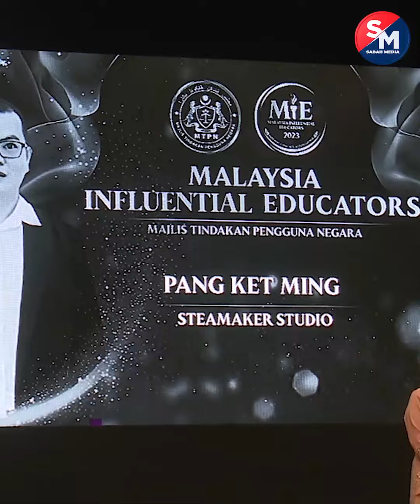Golongan Pendidik Sabah Antara Penerima Anugerah MIE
Warga pendidik dalam kalangan orang muda penting bagi melahirkan generasi yang berkebolehan selaras dengan cabaran dunia masa kini.

Anugerah MIE adalah bersandarkan kepada beberapa kriteria dalam perjalanan pendidikan mereka berhubung kecekapan, kebijaksanaan dan bakat serta pengetahuan dan kemahiran yang tinggi dalam bidang pendidikan masing-masing.